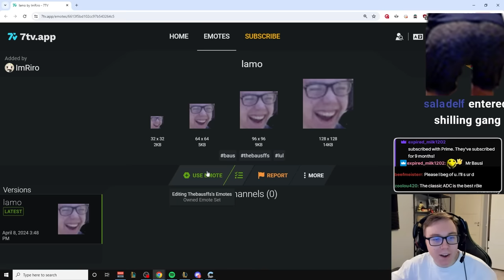MY NEW BRUISER SION BUILD IN THE YUNGLE!